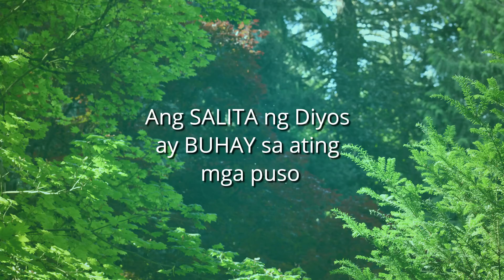BulayBuhay - April 05 Reflection by Bro Pip Silverio